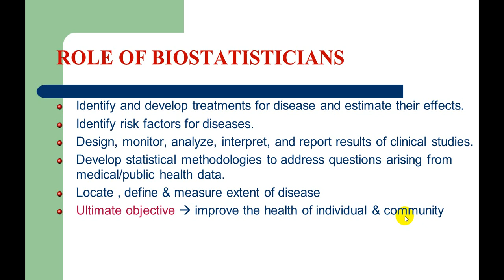lecture 3 biostatistics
mr. said